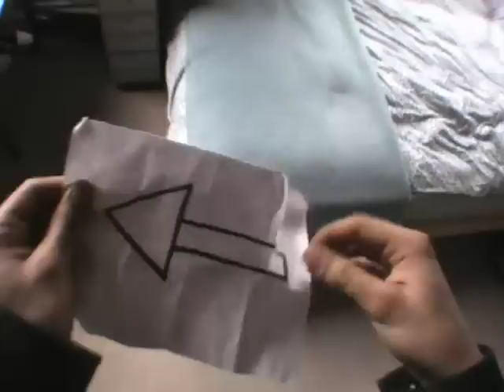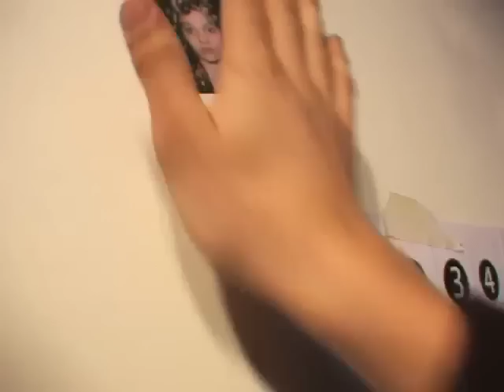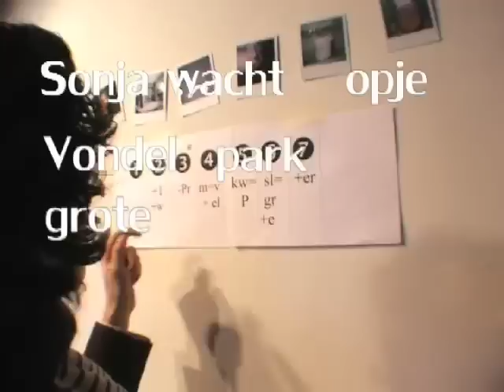Get The Picture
Film voor het Barlaeus Klassentoernooi 2008